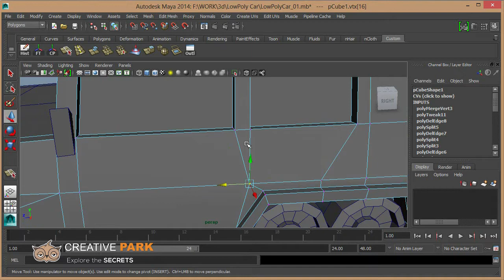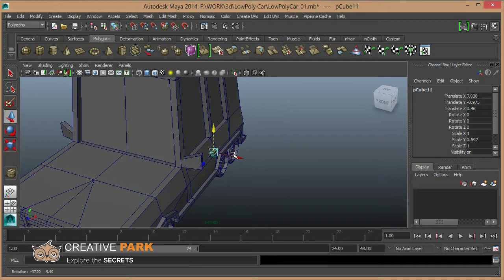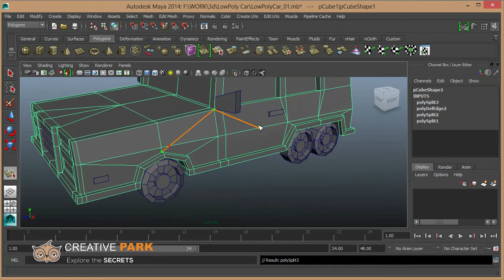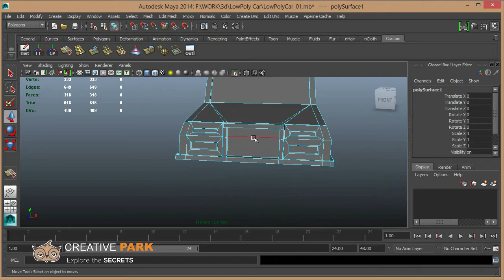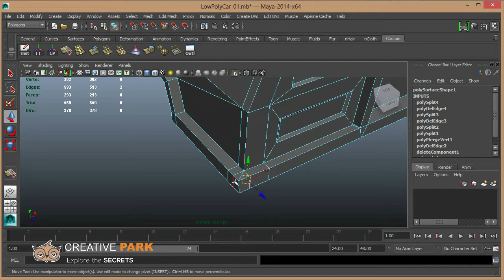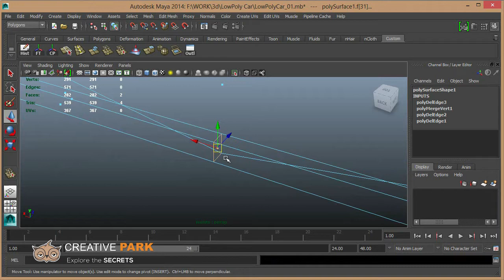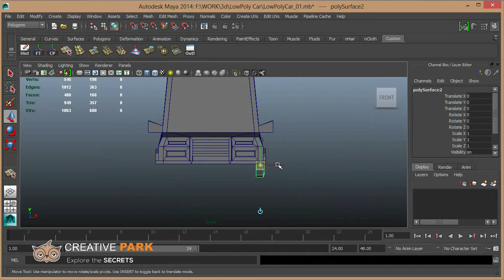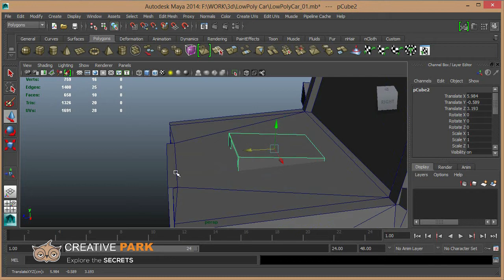Game Assets - How To Model Low Poly Cars in Maya Part 03